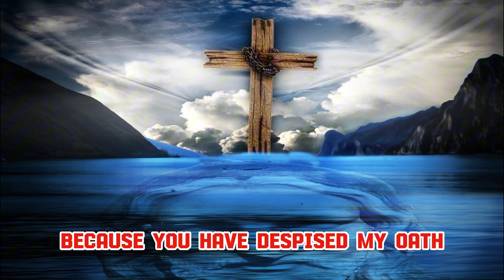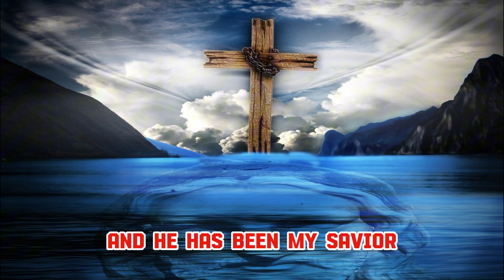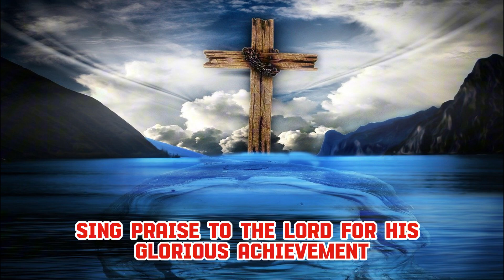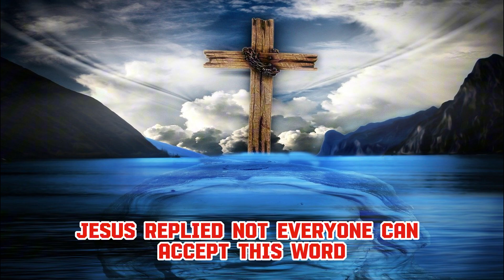Our Daily Prayer #478 | Prayer for 2024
Daily Reading for Friday August 16, 2024
Reading 1, Ezekiel 16:59-63
Responsorial Psalm, Isaiah 12:2-3, 4, 5-6
Gospel, Matthew 19:3-12